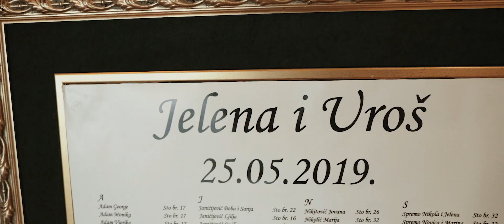Jelena & Uroš | Wedding film